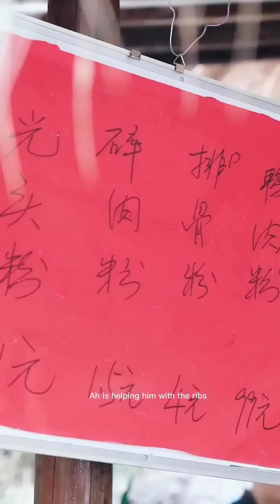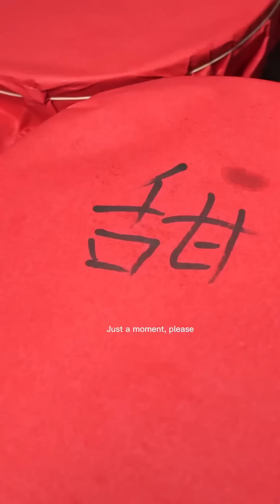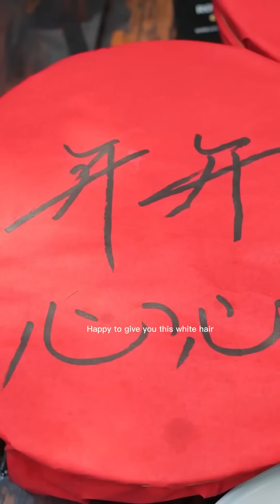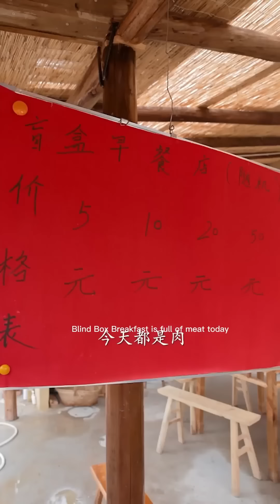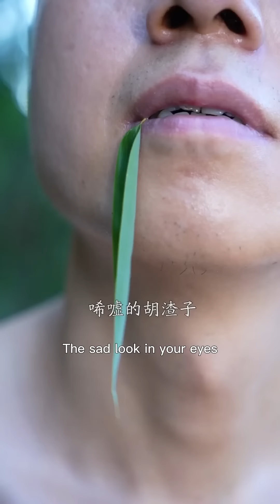Lots Of Braised Pork In Blind Box丨food Blind Box丨eating Spicy Food And Funny Pranks丨tiktok Video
”We promise that all ingredients in the video comply with relevant legal and ethical requirements, and no animals are harmed.”